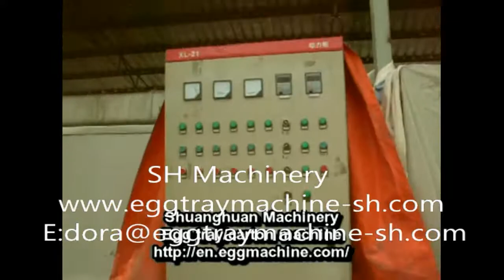SH 4000A Indonesia single drying line egg carton box making production line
Xiangtan Shuanghuan Machinery Development Co.,Ltd
Add.: No.6 Rhine Road, German Industrial Park, Yuetang District in Xiangtan, Hunan province, China.